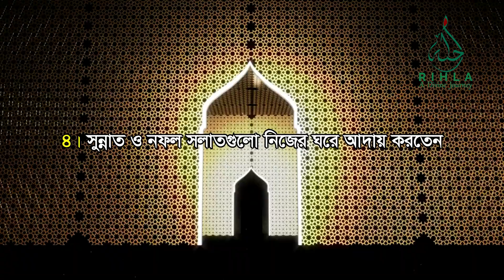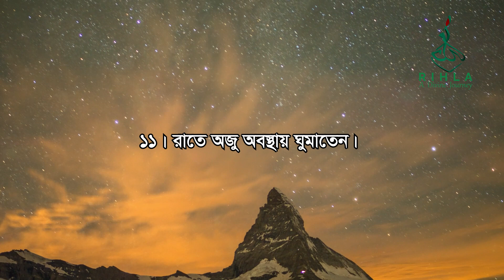রাসুল (স.) এর প্রিয় ১৭টি কাজ | রাসুল (স.) এর প্রিয় যে কাজগুলো আমরা চাইলে আমল করতে পারি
রাসুল (স.) এর প্রিয় ১৭টি কাজ | রাসুল (স.) এর প্রিয় যে কাজগুলো আমরা চাইলে আমল করতে পারি @sawtulquran

রাসুল (স.) এর প্রিয় খুব সহজ যে কাজগুলো আমরাও চাইলে আমল করতে পারি | ‍@RIHLABANGLA